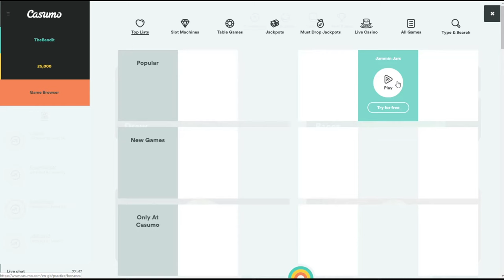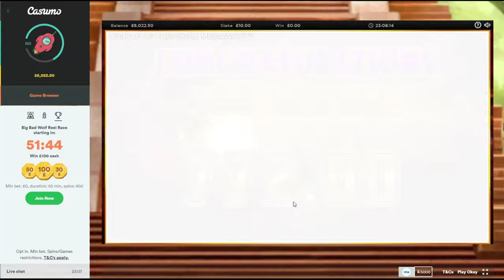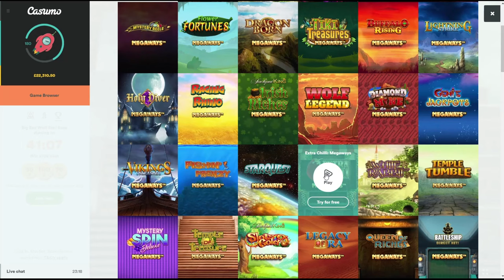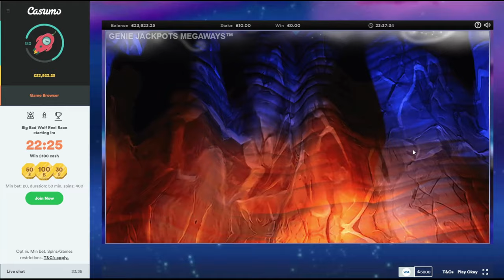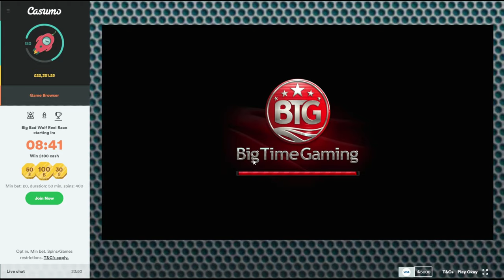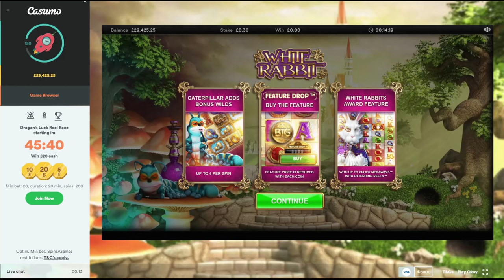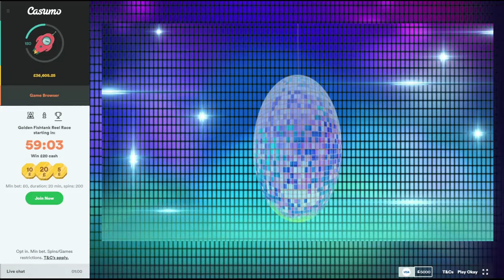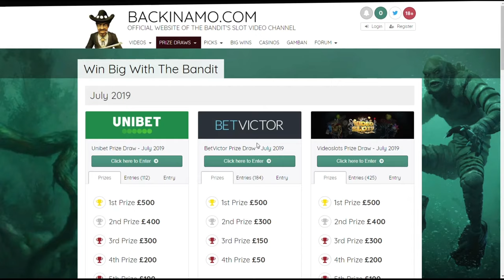Super Stake Sunday Slot Spectacular